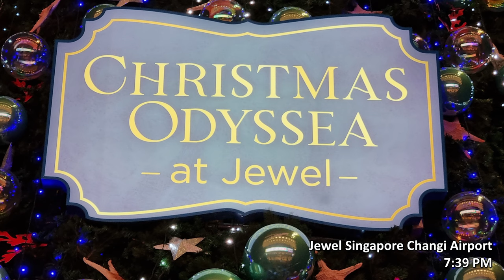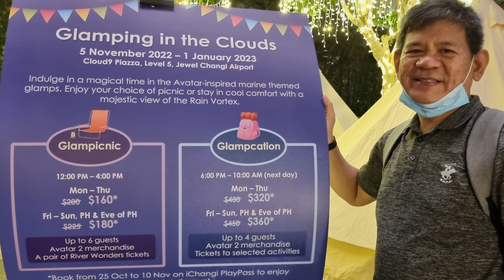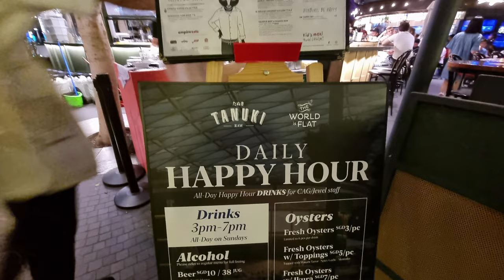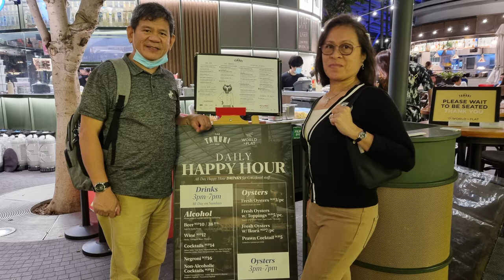Food Trip at Tanuki Raw@Jewel (2022)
Ferdz & Jef's Birthday Celebration

Food Trip at Tanuki Raw

Jewel Changi Airport, Singapore
12 November 2022